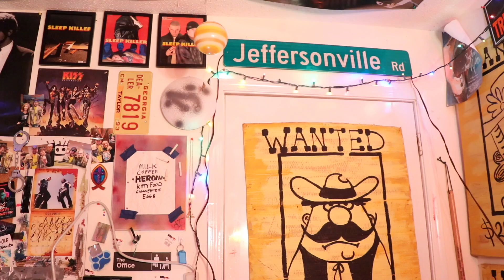Happy Halloween!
I want to wish everyone a Happy Halloween!

ATV MERCH